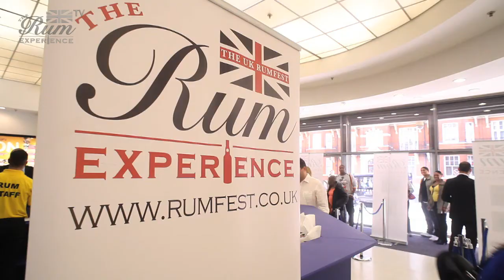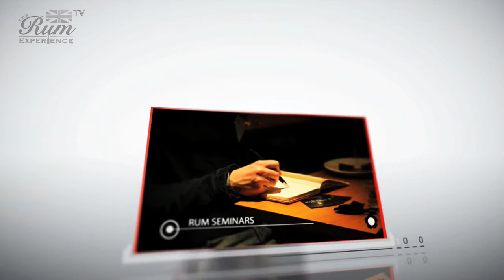The Rumfest Captain Henry James Morgan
2010 was a massive year for the Rumfest but  2011  was even bigger and better so if you wasn't there here's a quick  recap from Pirate Captain Henry James Morgan